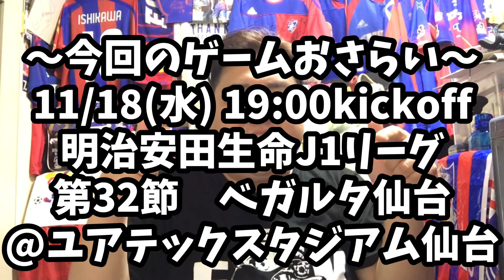［FC東京］ACL前最後のゲーム！！ 勝ってアジアに挑め！！！ ベガルタ仙台戦の試合予想をしていたら髪が染まりましたwwww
皆様

さて
本日の動画は
ベガルタ仙台戦の
試合予想動画です！！！！

今季も
気づけば残り３試合。

鬼のような
過密日程もいよいよ終わりが見えてきました。

予想をあげる身としても
１試合上げれませんでしたが
よく頑張った方ではないかと・・・

視聴数が少なくても
心折れずにやってきた。

そこだけ評価いただければ・・・